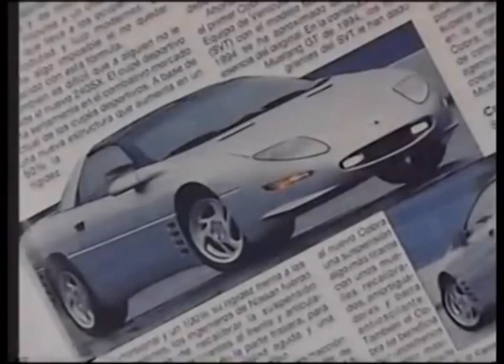Comerciales mexicanos: Revista Mecánica Popular 1995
Revista de tecnología y mecánica